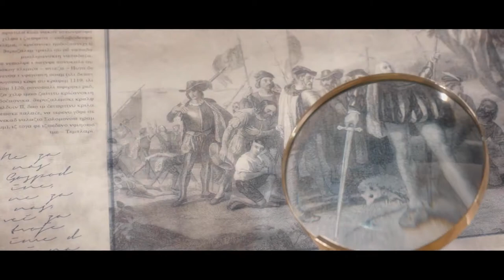Peti leptir (2014) - Zvanični trejler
Gledaj film Peti leptir (2014) legalno online na Cinesseum.com - prvom svetskom online bioskopu.

Ovo je prvi film u srpskoj kinematografiji koji je snimljen u 3D tehnologiji. Priča prati Aleksu, trinaestogodišnjaka bez roditelja, koji zajedno sa svojim prijateljima iz Doma za nezbrinutu decu, biva upleten u misterioznu igru sa natprirodnim, iza koje stoji zli mag, advokat Jovica Vuk. Lukavi starac koristi vidovitog dečaka da dopre do Zlodolaca, pripadnika tajnog reda srednjovekovnih ratnika sposobnih da zaceljuju smrtonosne rane i tako menjaju tok istorije. Očajnički želeći da se domogne njihove tajne besmrtnosti, Jovica Vuk, sa hordom svojih jezivih poslušnika, kreće na mistične vitezove. Tu, na drevnim vrletima planine Tare, dogodiće se nešto što niko nije očekivao...

Režija: Milorad Milinkovic
Scenario: Sara Radojkovic, Milorad Milinkovic, Uros Petrovic
Glumci: Mihailo 'Misa' Janketic, Tanja Boskovic, Marko Nikolic, Jelena Djukic, Goran Radakovic, Ognjen Oreskovic, Petar Racic, Marija Radojkovic, Mihajlo Milidragovic, Petar Bozovic, Ljubomir Bandovic, Lana Karaklajic, Marko Janketic
Trajanje: 95 min
Kategorija: Dečiji i porodični, Sci-Fi i fantastika